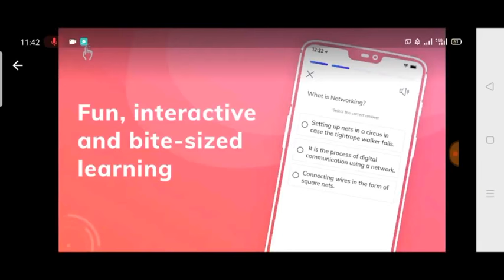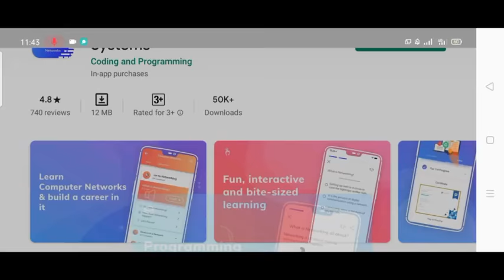Computer Networks & Networking Systems App || Computer Network App Review 2020